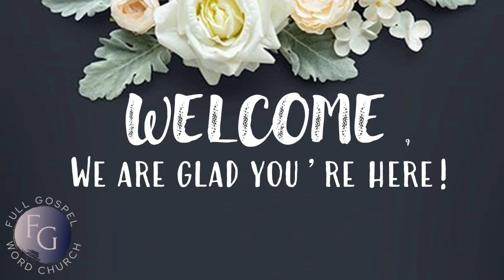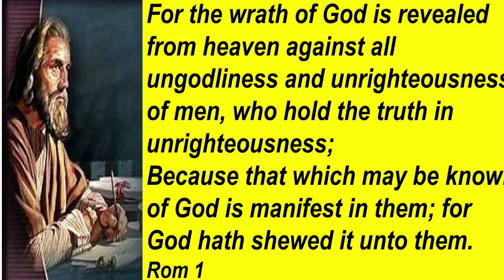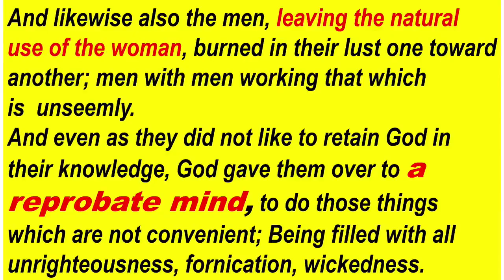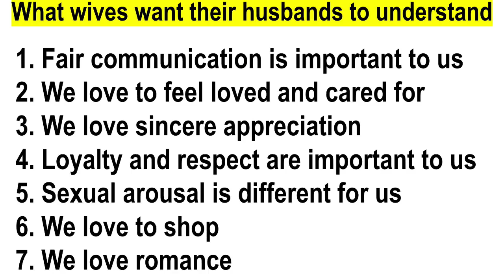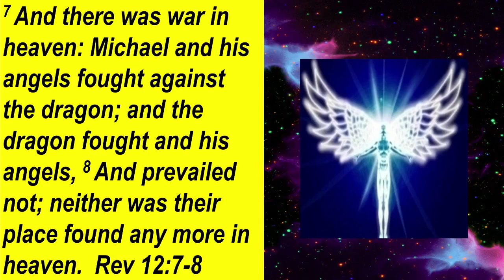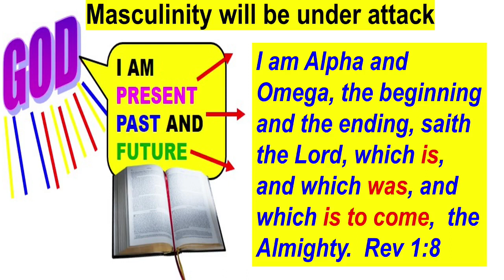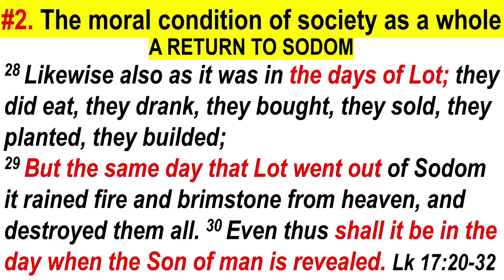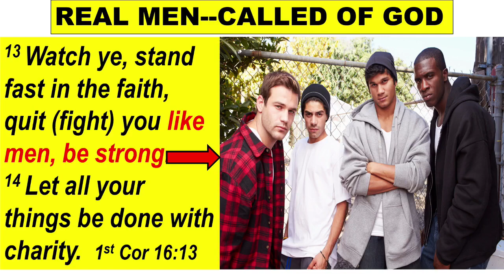Where Are The Real Mean?- Part 1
Senior Pastor Allen D. Williams